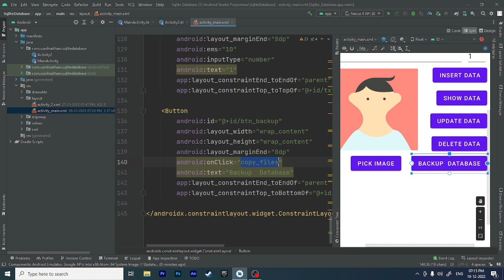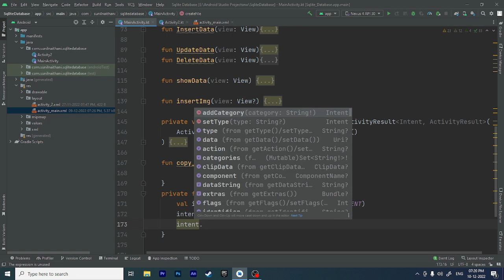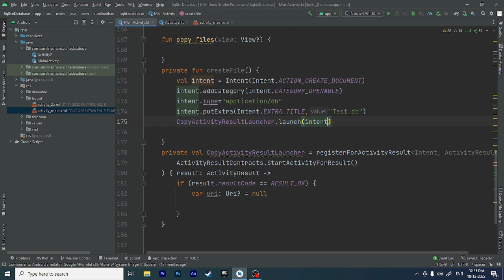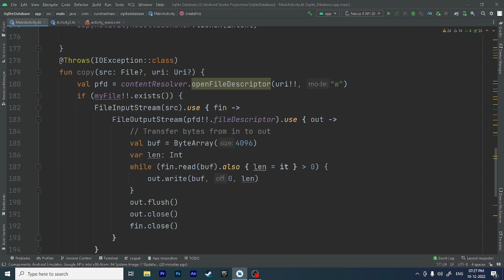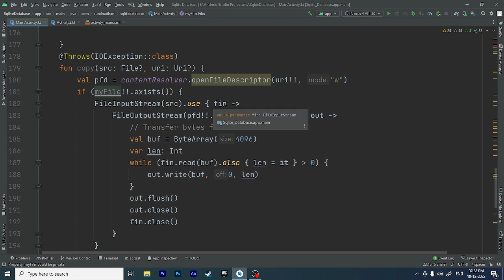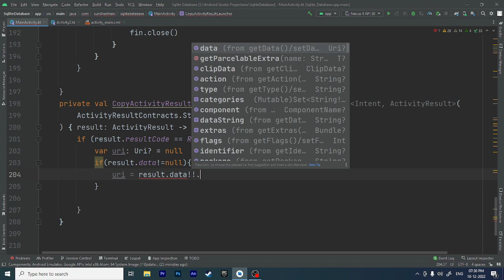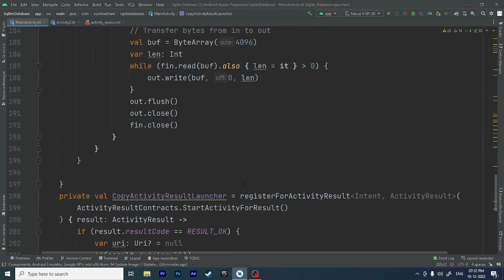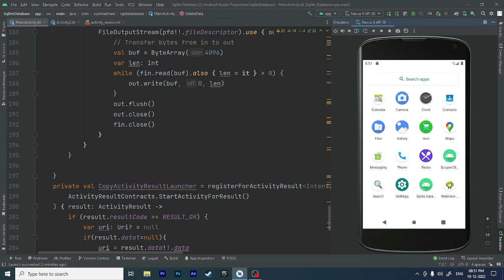How to backup SQlite database Android Studio Kotlin.